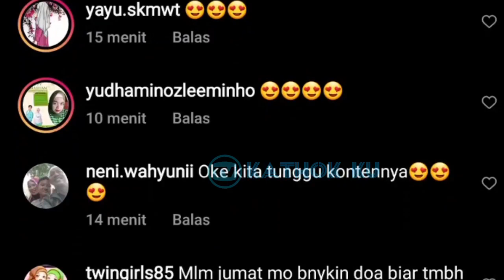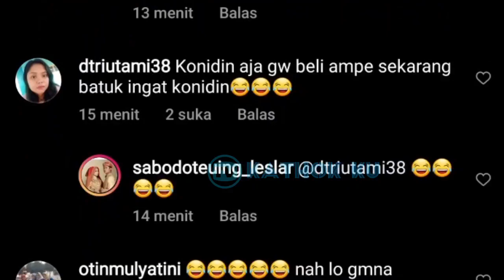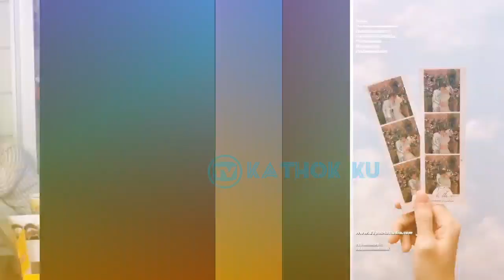Kemesraan Lesti Billar Malam Ini ‼️ Vitamin LESLAR di Malam Jumat❓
Jangan Lupa: _
Thankz!!..